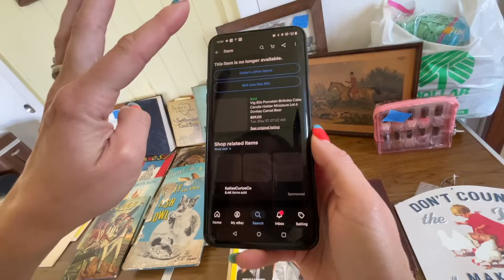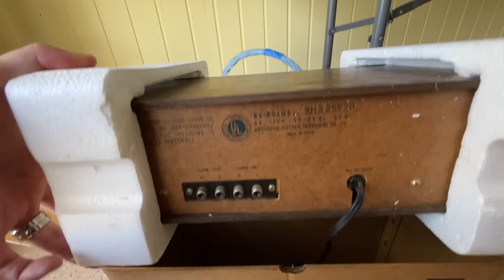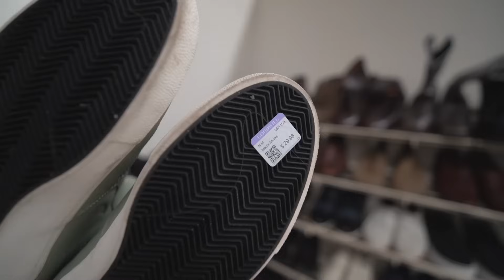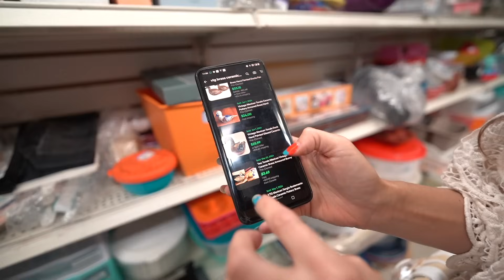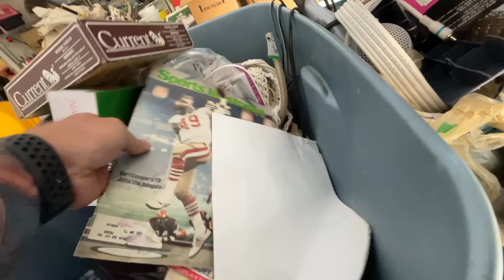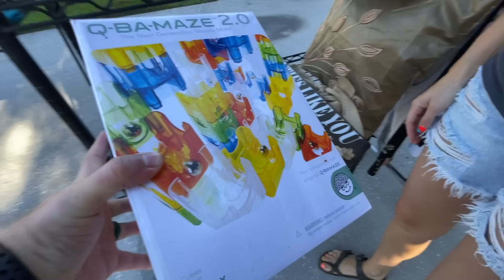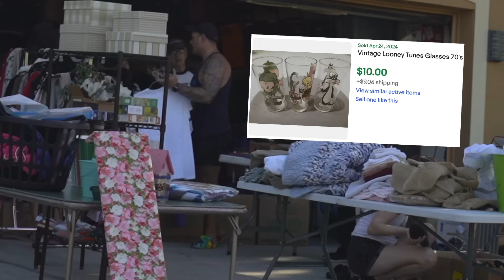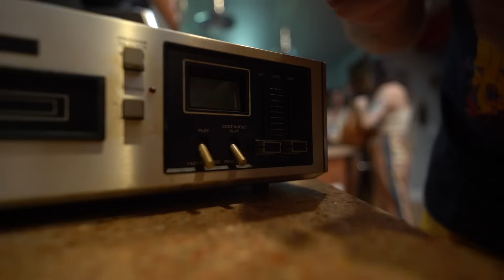SCARING OUR FRIENDS AT YARD SALES!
Fun at yard sales! We found some good stuff to resell and scared our friend haha. Life is short ya'll. Have fun! Join our reseller group, less than $1 a day

If you'd like to send us mail:
Ralli Roots
11705 Boyette Rd.